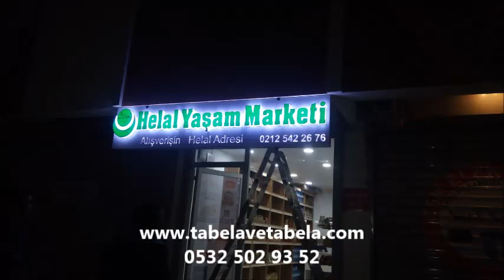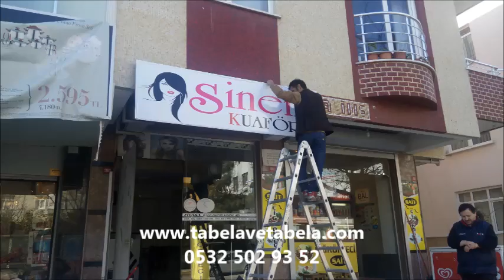ferhatpaşa tabela tabelacı reklamcı imalatçı kutu harf imalatı paslanmaz imalatı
paslanmaz kutu harf imalatı APARTMAN TABELALARI OFİS TABELA TOTEM TABELA IŞIKLI TABELA LED

TABELA NEON TABELA ALÜMİNYUM TABELA METAL KUTU HARF BRANDA AFİŞ VİNİL GERME, VİNİL GERME

TABELA CAM YAZILARI VİTRİN YAZILARI
kutu harf tabelalar
tabela montaj
a enerji tabela sistemleri Işıklı - ışıksız tabela - led tabela - pıxel led tabela - neon

tabela -
led tabela
tabela yapım
ışıklı ışıksız tabela
tabela
tabela imalatcısı
kutu harf tabela
oymalaı tabela

APARTMAN TABELALARI OFİS TABELA TOTEM TABELA IŞIKLI TABELA LED TABELA NEON TABELA ALÜMİNYUM

TABELA METAL KUTU HARF BRANDA AFİŞ VİNİL GERME, VİNİL GERME TABELA CAM YAZILARI VİTRİN

YAZILARI